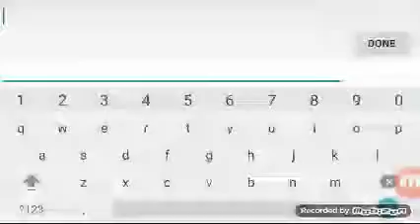Geometry Dash pt.3 (All monster keys,50 diamonds and can't let go)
Playing more Geometry Dash 2.1 update and get all keys and diamonds for secrets.
Will be quadruple uploading today for days I wasn't uploading